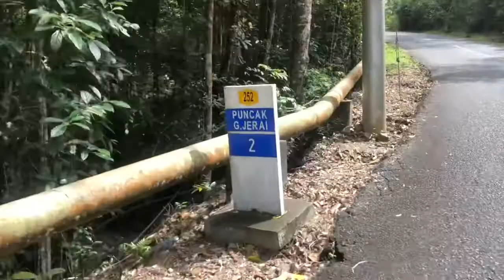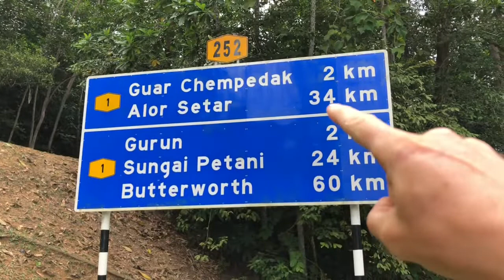Climbing Mistakes: Bikepacking Malaysia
How to make an unexpected mistake when climbing a hot steep mountain in north west Malaysia.

Starting my year long bikepacking cycling journey from Sydney all the way back to London. Currently in riding through Thailand. Follow along, share the journey and hit me up if you wanna go rubber side down on any part of the journey just hit me up.